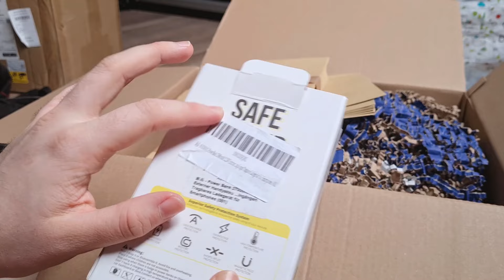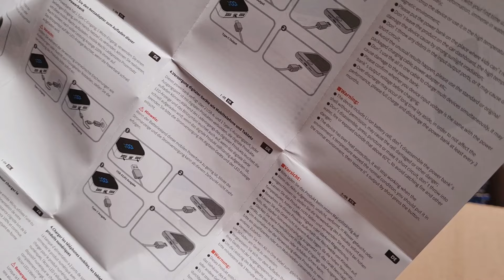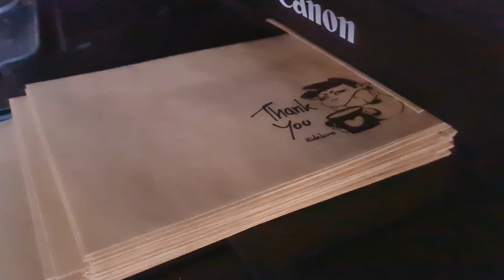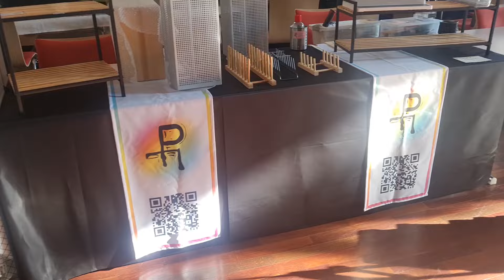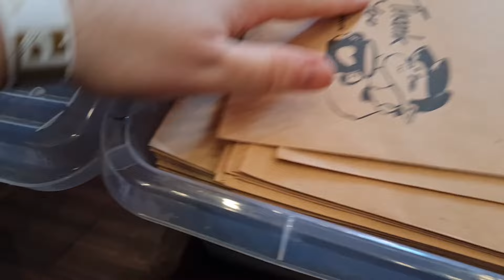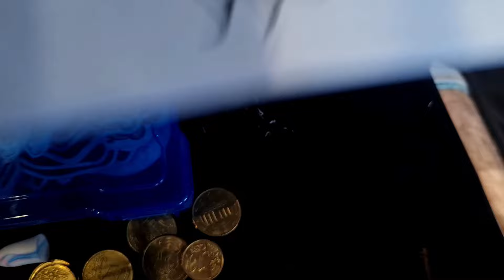Big Box Clean Up ~ NonkiCon 2024 ✧artist vlog✧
~Hello~

Already one year passed since I revived my channel and back we go to Nonkicon! It's amazing to see you here and it means SO MUCH to me!
Slowly but surely I am growing and get to show you my art :3
Happy!

🎵Music🎵

YouTubeAudio Mediathek